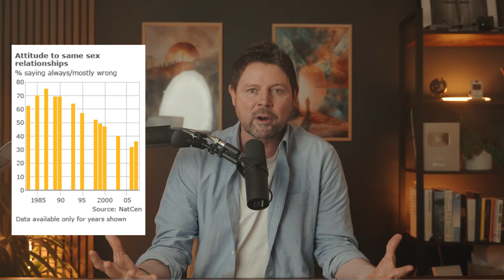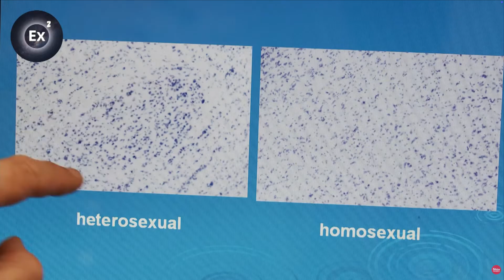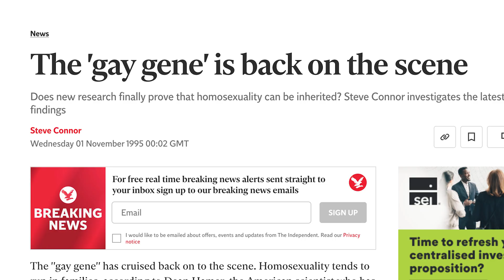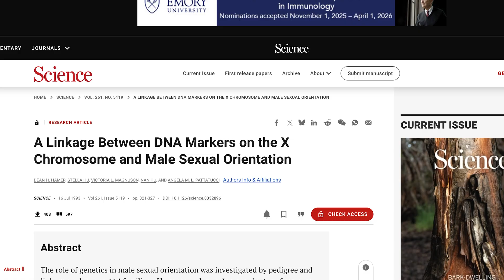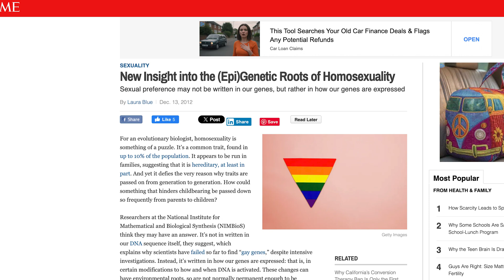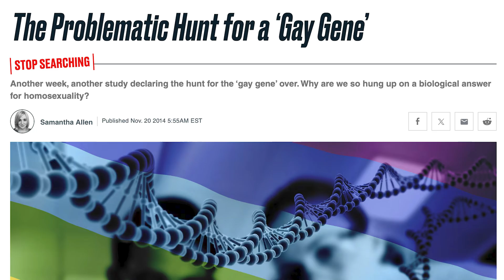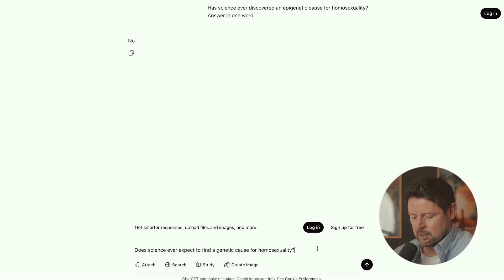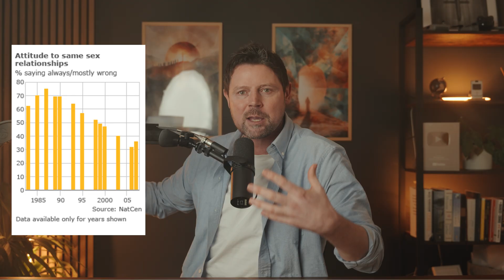Nobody is born gay - Science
Are some people born gay? Scientists have been trying to prove this for decades by looking at brains, genes and hormones. And yet, despite all the efforts, they have found no evidence. As of today, there is still no scientific evidence that anyone is born gay.

So why did Western society come to widely accept and affirm homosexuality if the evidence has been stacking up that it's not caused by genes but rather by trauma? Let's investigate...